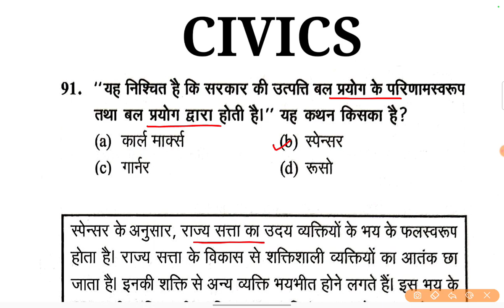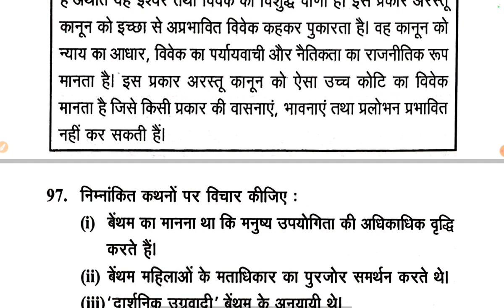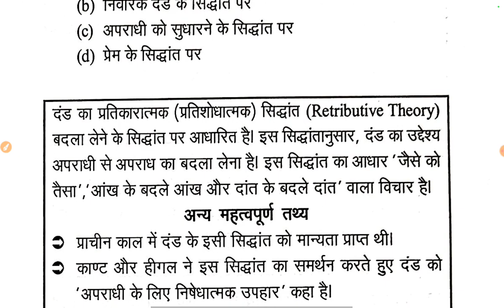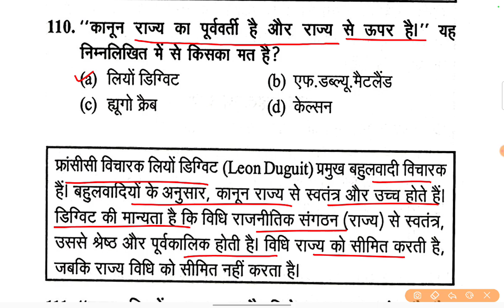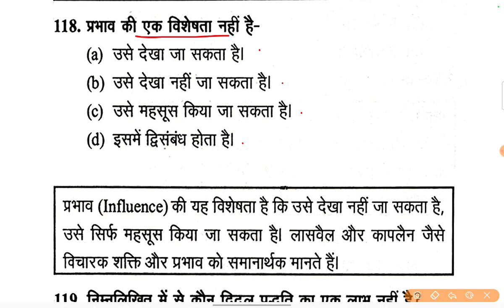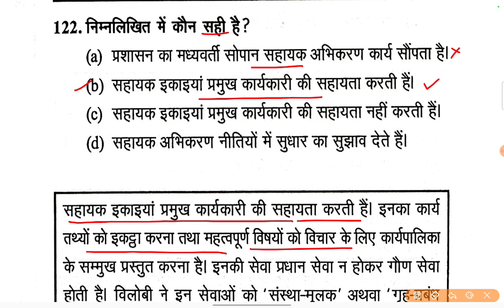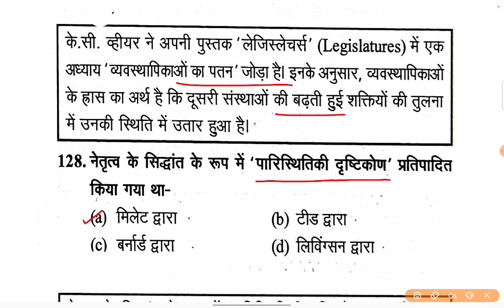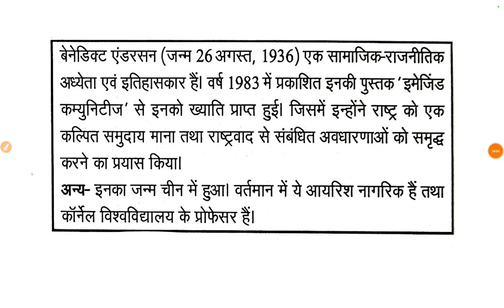Political science । भारतीय एवं पाश्चात्य राजनीतिक सिद्धांत-विचार (3) ।